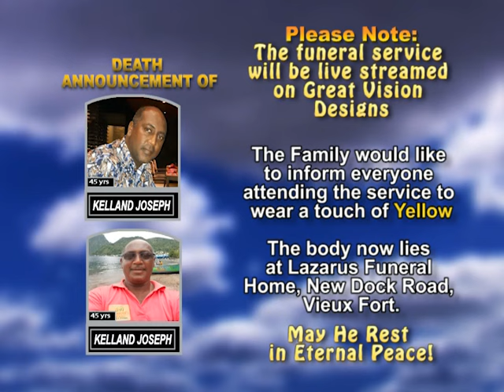Kelland Joseph short